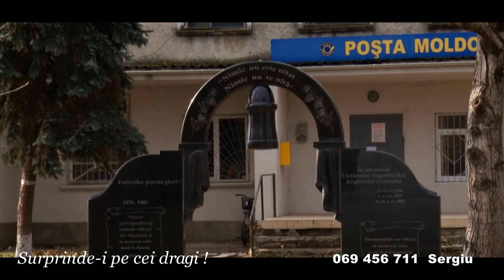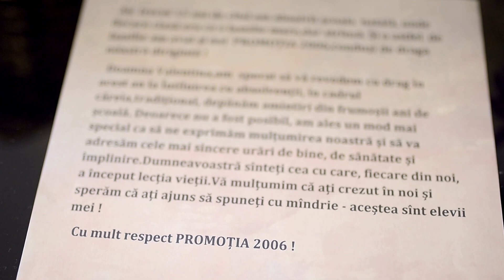Surpriza s. Balatina, Glodeni, Balti.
O atentie deosebita pt. fosta diriginta Maxim Valentina din partea promotiei 2006.